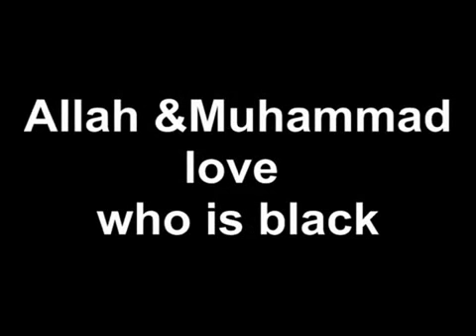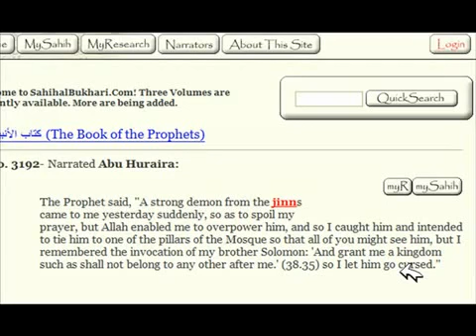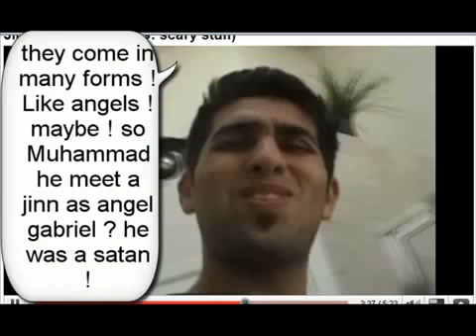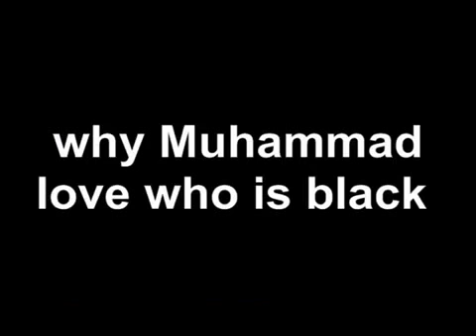Islam against all black creatures